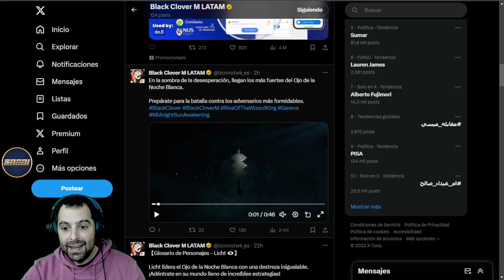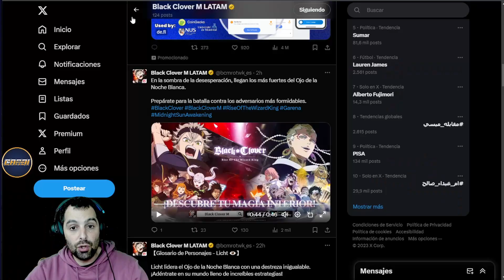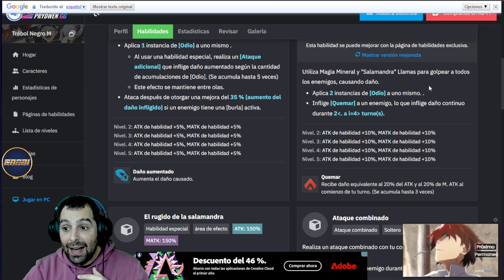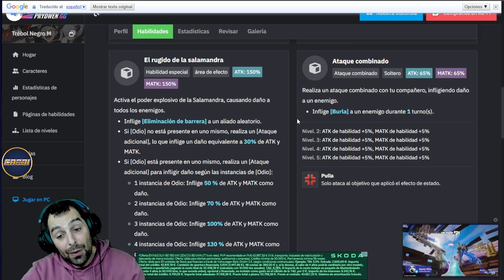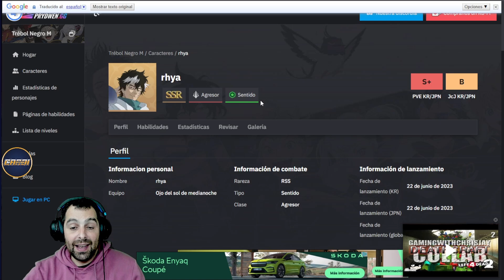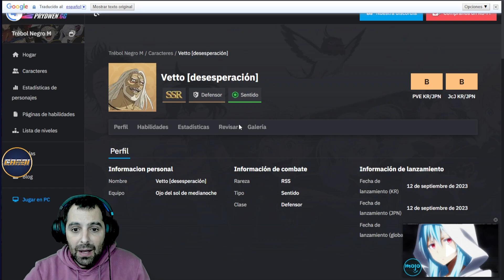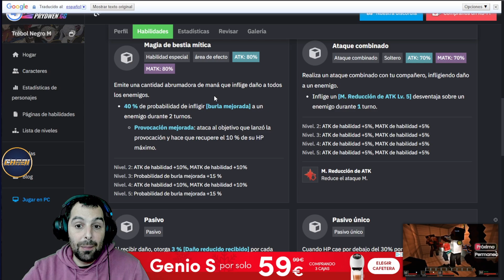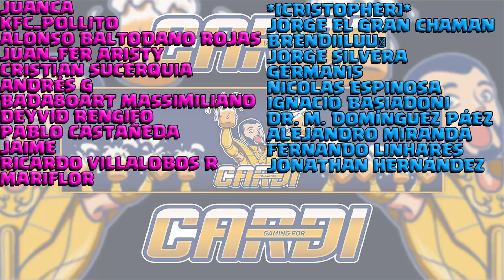CONFIRMADO🍀🍀Proximos Banner, Fana, Rhya y Vetto🍀🍀blackclovermobile